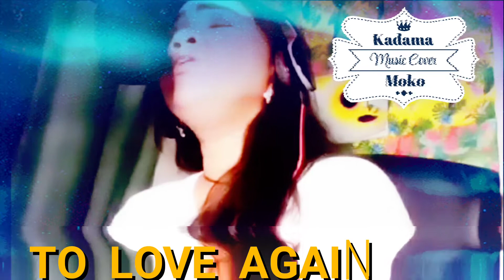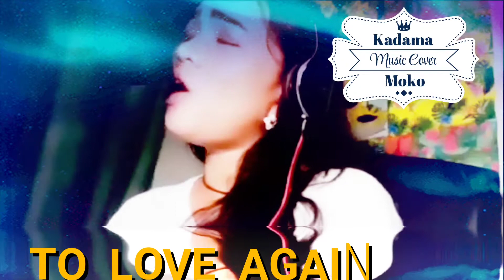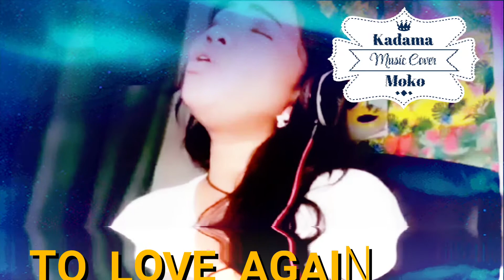TO LOVE AGAIN _ KADAMA MOKO MUSIC COVER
Video Editor
= Wen88 Editing Studio

I am not the best singer but i can share my passion in singing.
If you want to request any song just comment on the comment section below.

Please inform me immediately if you want to take down this video.